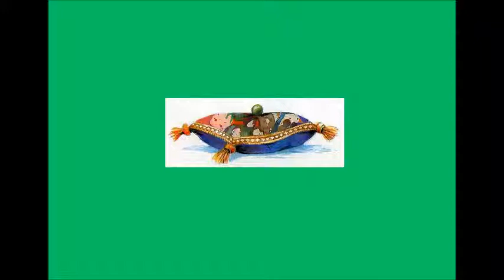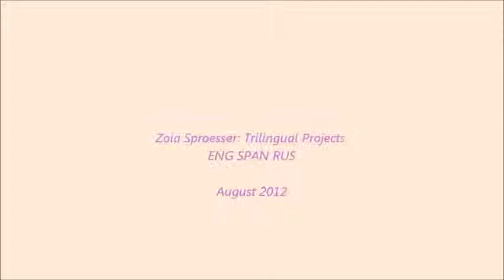PRINCESA ESPAÑOL ANDERSEN Fairy Tale СКАЗКАzoia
Tengo este cuento de hadas clásico de H.C. Andersen  en inglés y ruso también. Por favor miren los otros videos. Hablo ruso sin acento porque es mi lenguaje materno. :D

I have this fairy-tale in ENG and RUS too, Please watch other videos. I speak Russian without accent. :D

Пожалуйста смотрите мои два других видео - на английском и на русском. Сказка "Принцесса на горошине" Г. Х. Андерсена". Спрóсите - пришлю техт (англ/исп).
На англ. существует очень много версий. Почему-то им нравится менять старинную классику. Я считаю это ни к чему.  Даже неправильно - с литературной точки зрения. Я нашла самый точный перевод с датского (на англ.) и его здесь читаю.